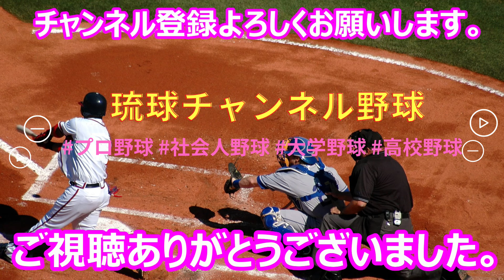【九州地区大学野球選手権】沖縄大学・・・投手陣❕ セルラースタジアム那覇 2024 9.1【沖縄予選】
第112回九州地区大学野球選手権南部九州ブロック大会  沖縄地区予選

 第1節2日目第2試合　　沖縄セルラースタジアム那覇

沖縄国際大学 vs沖縄大学